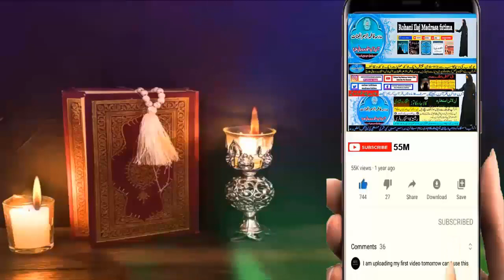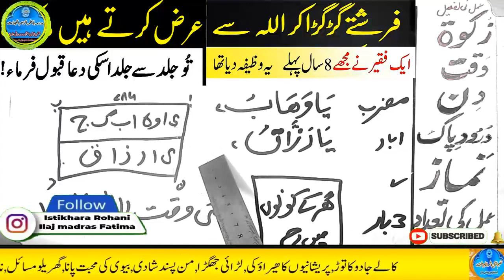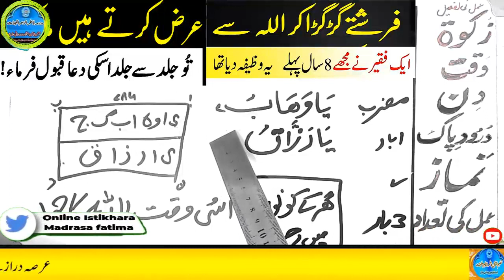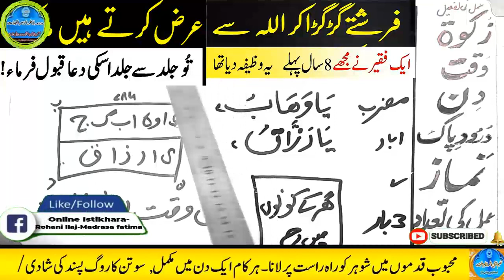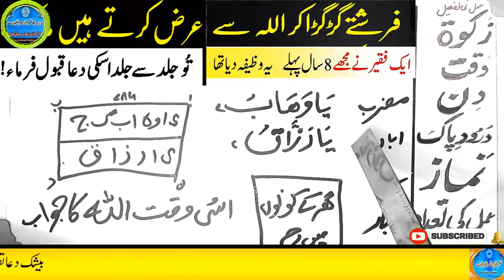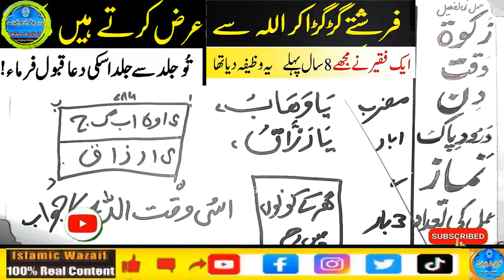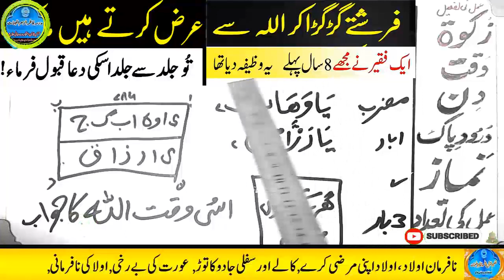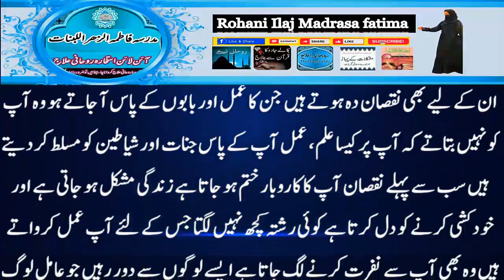Amir hone ka wazifa, daulat ka wazifa, rizq ka wazifa, wazifa for money, jab, pari, mokil ka amal